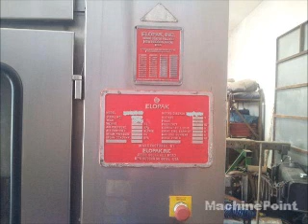ELOPAK second hand machine Other carton filling machine MachinePoint